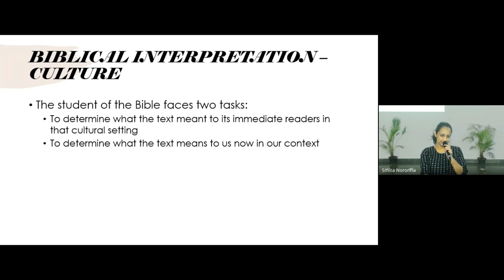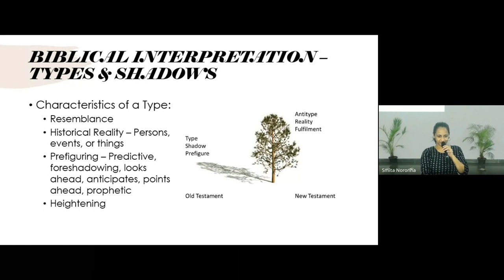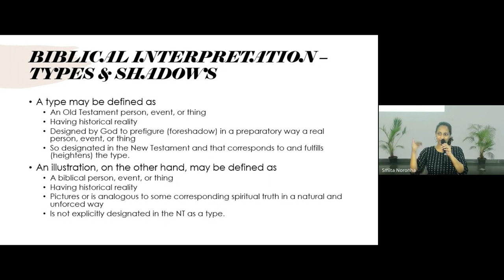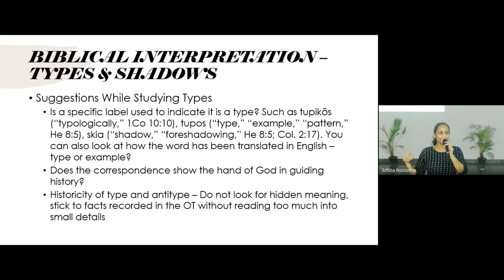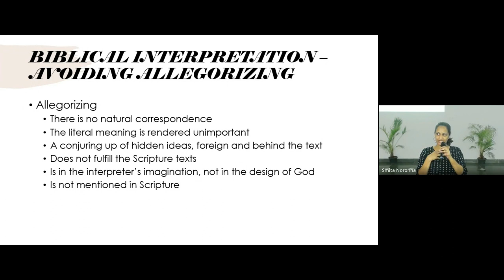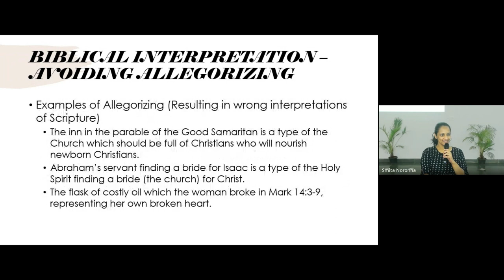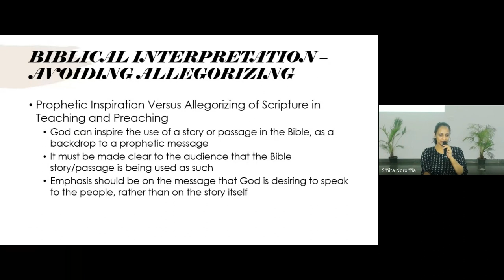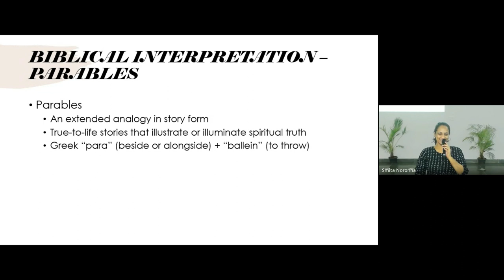Interpreting Scripture (Hermeneutics) | Lecture 19 : BC106-IS-20240311